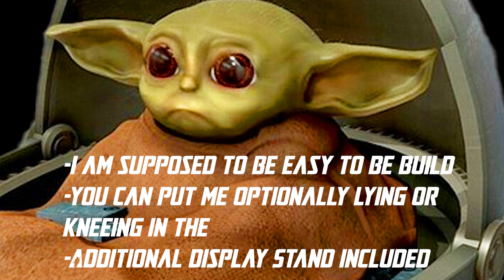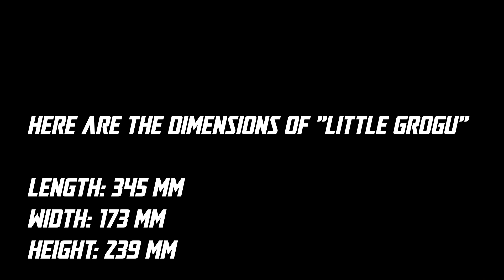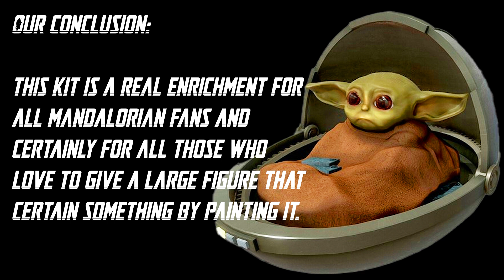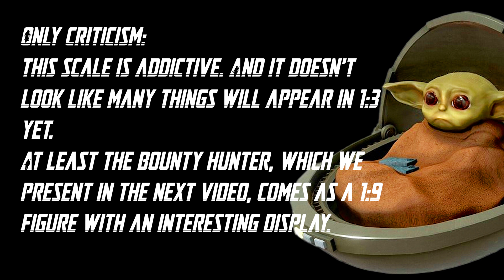Grogu (Baby Yoda) from "The Mandalorian" as 1:3 scale Figure from Revell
Grogu, also known as "Baby Yoda", is one of the two big stars of Disney's hit series "The Mandalorian". Revell will soon be bringing this great little character onto the market for all series fans, model building enthusiasts and figure freaks in the incredible 1:3 scale from new tools. We at Modellbau360 have already received a test shot to show you what you can expect in the box.
Grogu oder auch gerne "Baby Yoda" genannt ist einer der beiden großen Stars von Disneys Erfolgsserie "The Mandalorian". Revell bringt in Kürze diesen großen kleinen Charakter für alle Serienfans, Modellbaubegeisterte und Figurenfreaks im unglaublichen Maßstab 1:3 als Formenneuheit auf den Markt. Wir von Modellbau360 haben schon jetzt einen Testshot erhalten, um euch zu zeigen, was ihr in der Box erwarten dürft.

Was ist Modellbau 360?
Modellbau360 ist mehr als nur ein YouTube-Kanal. Modellbau360 ist ein vielfältiges Projekt, das euch Modellbauer und alle Interessierten mit Infos satt und viel Kuriosem rund um den Plastikmodellbau versorgt. Ergänzend zu diesem Kanal findet ihr im Anschluss weitere ergänzende Projektbausteine und Formate im Anschluss. Seid einfach neugierig! Denn eure Neugier ist unser Treibstoff.

–– Weitere wichtige Projektbausteine ––
Schau dir in jedem Fall auch unsere Website an:
Dort findest du viele weitere Informationen & auch verschiedene kostenlose Downloads

Um die YouTube-Beiträge mit passendem Bildmaterial zu ergänzen, erstelle ich dort für dich regelmäßig Pinwände mit faszinierenden Fotos.